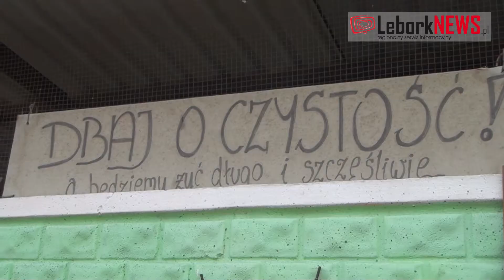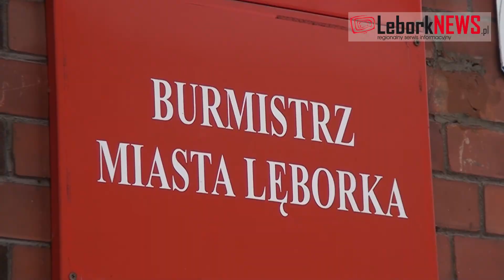Nowe harmonogramy - 2013-12-29